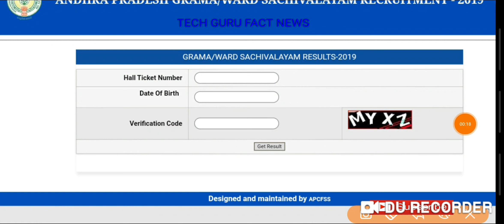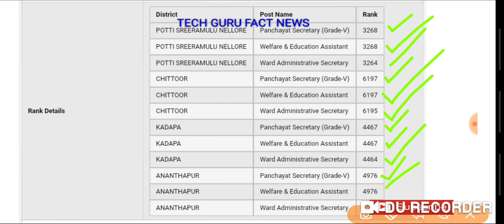Ap గ్రామ సచివాలయ మెరిట్ లిస్ట్ విడుదల ||grama sachivalayam merit list released 2019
Ap grama sachivalayam Ranks released